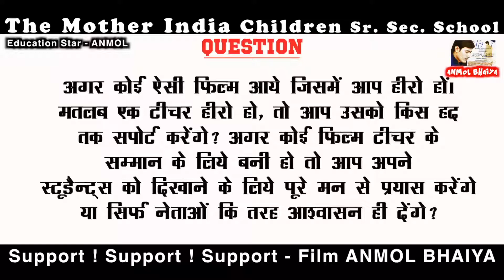Maha Sachiv | Private Education Mahasangh | Mr. Sanjay Tiwadi | Supporting Film - ANMOL BHAIYA